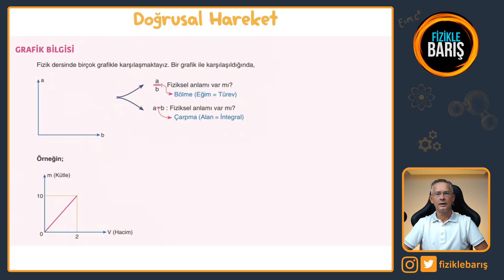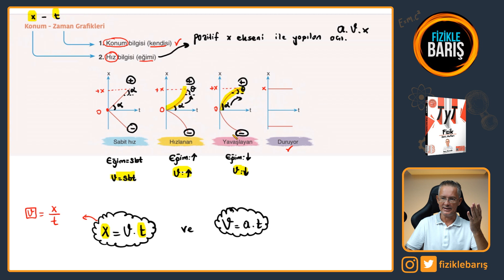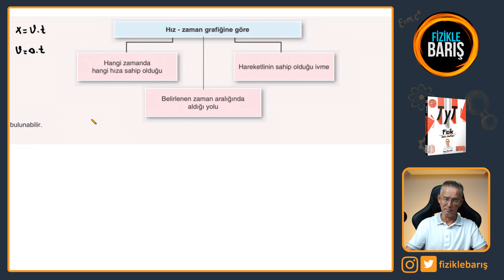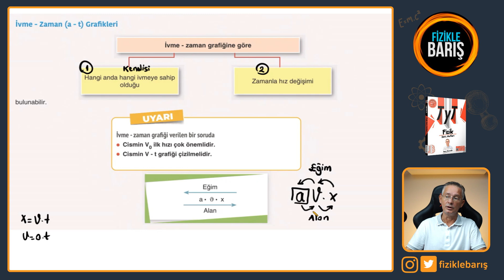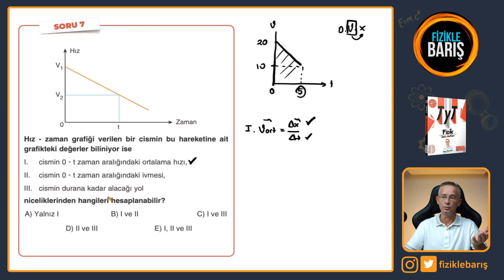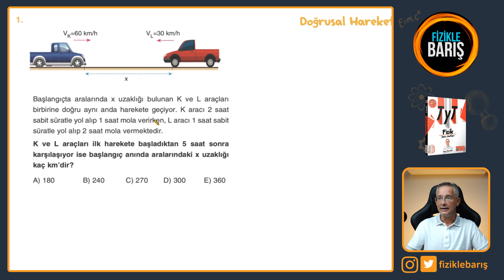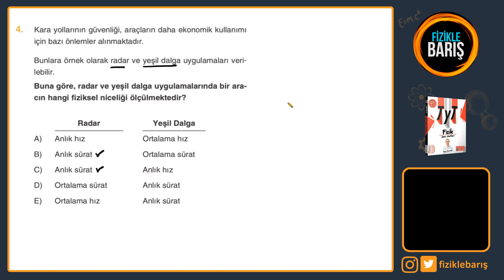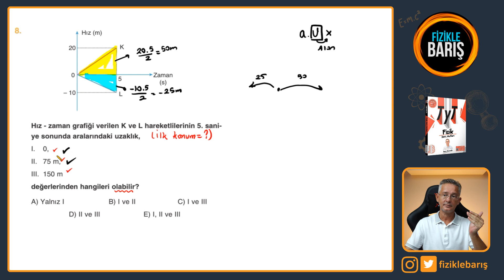DOĞRUSAL HAREKET KONU ANLATIMI-2 | 2024 TYT FİZİK KAMPI | FİZİKLE BARIŞ| GÜNCEL TYT FİZİK KAMPI